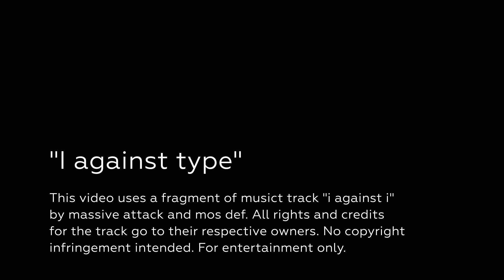N / Vasiliy Shihachevskiy / Moskva